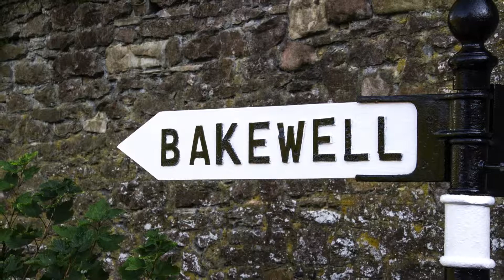Property & Local Area example HD 1080p